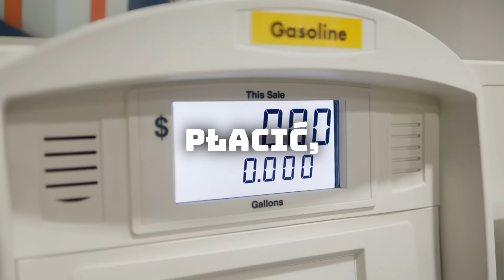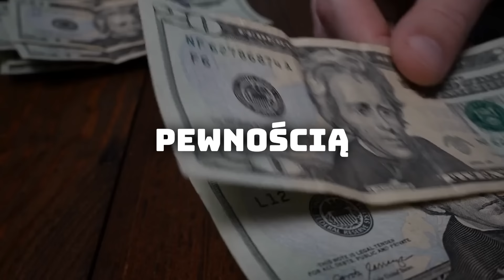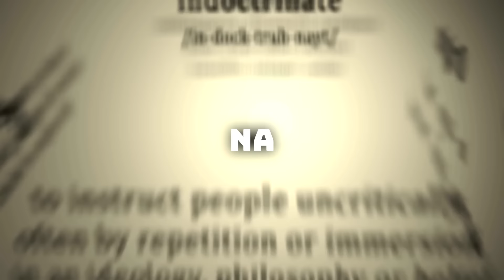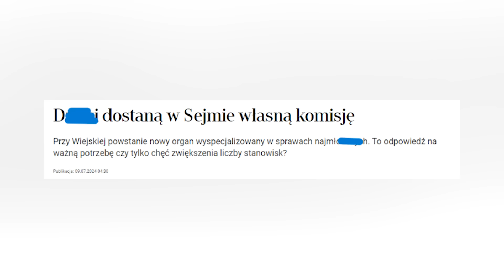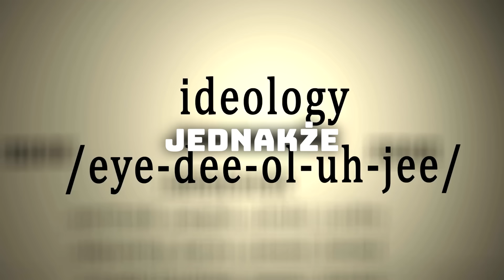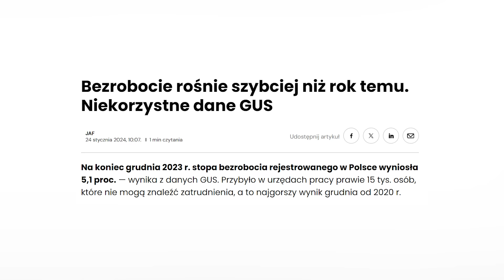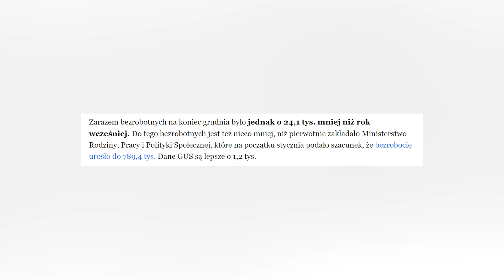Konfederaci Totalnie PRZEORALI Unię jak Ona Rolników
Polska z dnia na dzień coraz bardziej przypomina zachód. Nie zawsze oznacza to jednak coś dobrego. Dlatego właśnie przyjrzymy się dzisiaj kilku rozwiązaniom, które stają się elementem naszej nowej codzienności. Zobaczymy jakie nowe podatki niebawem się u nas wprowadzą, pomówimy o bezrobociu i wdrażaniu młodzieży w politykę.